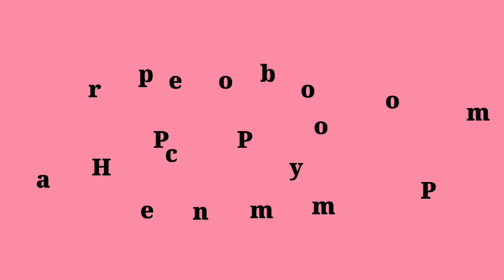DIY | தமிழ் Handmade Paper Honeycomb Pom Pom ideas!!!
Easy Handmade Paper Honeycomb Pom Pom making ideas!!!